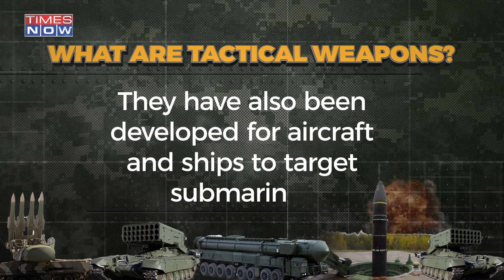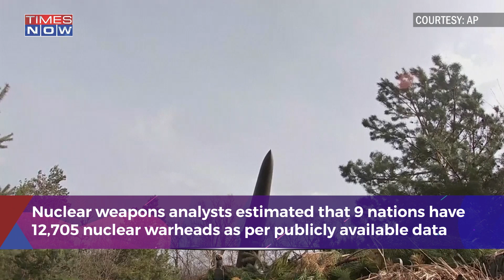Russian Television’s Nuke threat: “Will Wipe Out Britain With Nuclear Tsunami”| World News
The nuclear threat has loomed over the Ukraine crisis since Russia launched its invasion on February 24. In an unprecedented move, a Russian TV channel has simulated a horrific nuclear strike on Europe. The Russian state-backed television channel warned that there would be “no survivors”. The channel said that Moscow could wipe out Britain with a nuclear tsunami in retaliation for supporting Ukraine. Watch to know more!